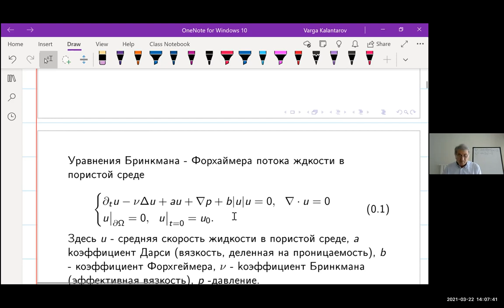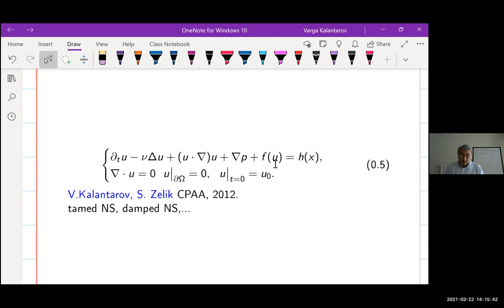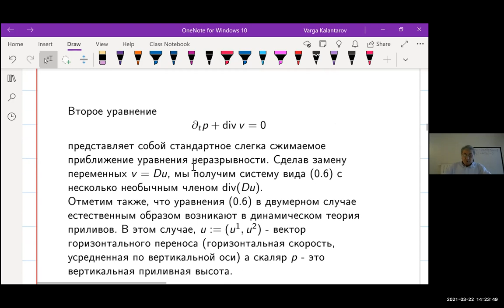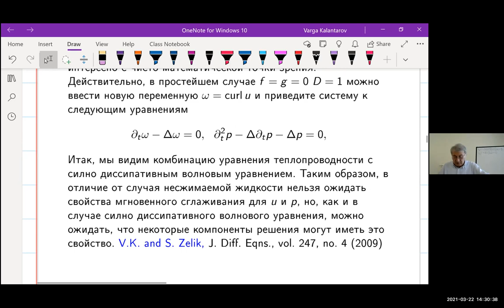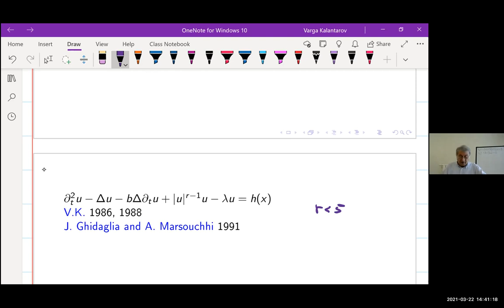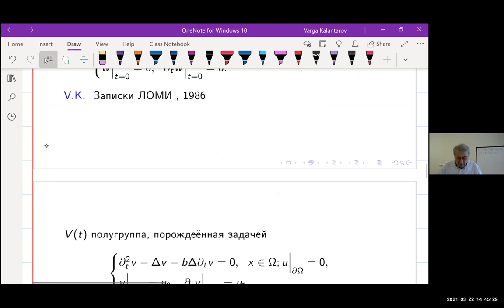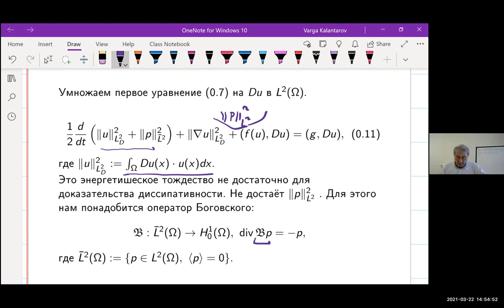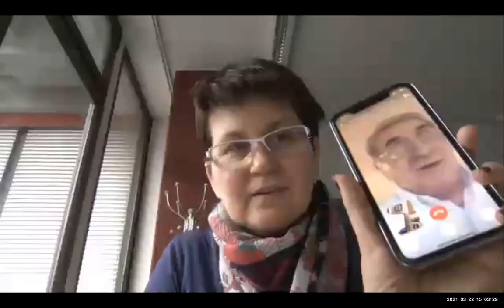22.03.21 | V. K. Kalantarov | On the global behaviour of solutions to the Brinkman–Forchheimer eq...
Общегородской семинар по математической физике им. В. И. Смирнова

V. K. Kalantarov
On the global behaviour of solutions to the Brinkman–Forchheimer equations

22 марта 2021